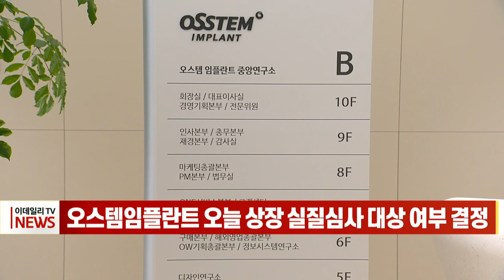오스템임플란트 오늘 상장 실질심사 대상 여부 결정 (20220217)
직원의 대규모 횡령 사건으로 주식 거래가 정지된 오스템임플란트의 거래 재개 여부가 오늘 결정됩니다.
한국거래소는 오늘 오스템임플란트가 상장적격성 실질심사 대상에 해당하는지를 결정할 예정입니다.
오스템임플란트가 실질심사 대상에 해당하지 않는다고 결정되면 내일부터 주식 거래가 다시 시작되지만, 심사 대상이 되면 영업일 기준으로 35일 안에 1심 격인 기업심사위원회가 열립니다.
직원의 대규모 횡령 사건으로 내부 통제가 부족했다는 평가가 나오는 데다, 부실 회계 논란도 제기된 만큼, 오스템임플란트가 상장 적격성 실질심사 대상이 될 것이라는 전망이 나옵니다.